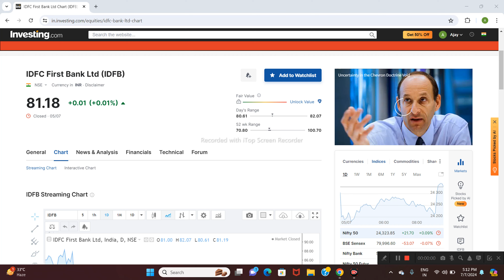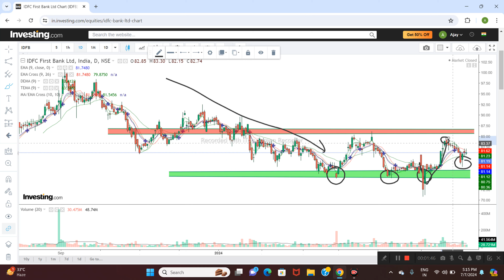IDFC BANK LTD SHARE NEWS | NEXT TARGET | LATEST NEWS | STOCK ANALYSIS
idfc first bank share agm
idfc first bank news latest